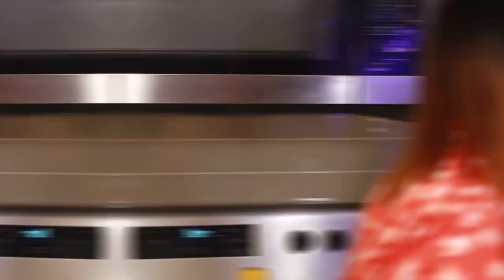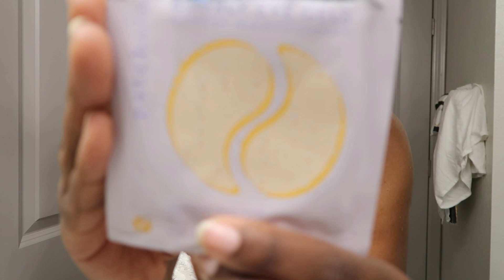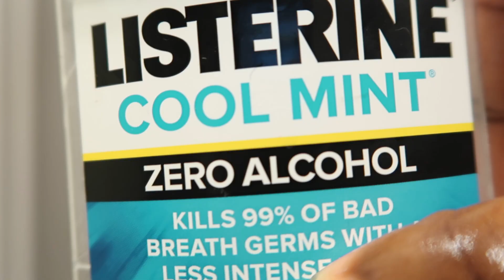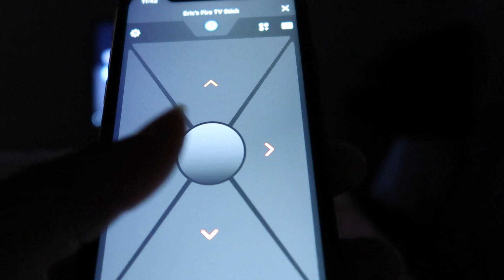VLOGMAS DAY 9 | REALISTIC NIGHT TIME ROUTINE...